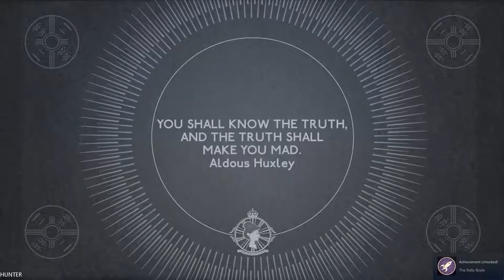WE HAPPY FEW Gameplay Walkthrough Part 19 GTX1080TI & INTEL I7 8700K (1080p60FP